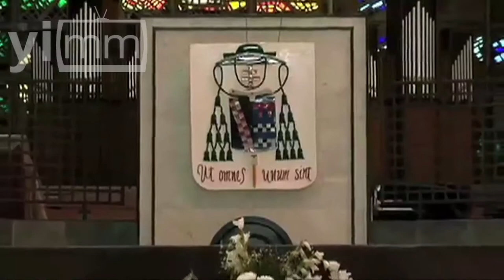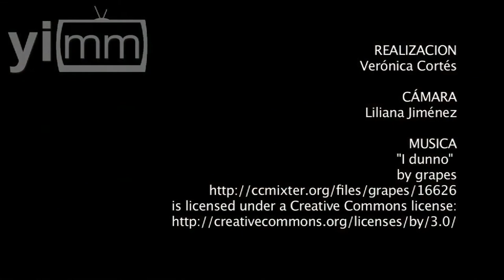Peregrinos en la JMJ, listos para recibir el mensaje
¡Ya está aquí la Jornada Mundial de la Juventud!. Del  23 al 28 de julio, Brasil será el país encargado de reunir a millones de jóvenes con el Papa. Descubre junto a el Padre Miguel Angel Martínez Mouriño, a Daniel Valdés y Hugo Castro, lo que podemos esperar de este magno evento.